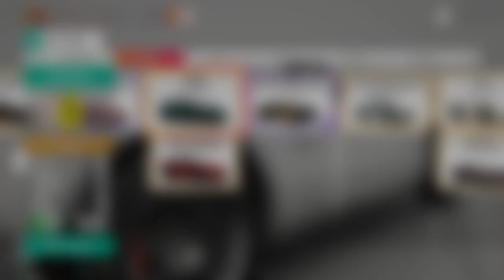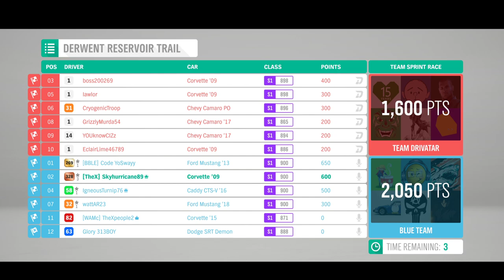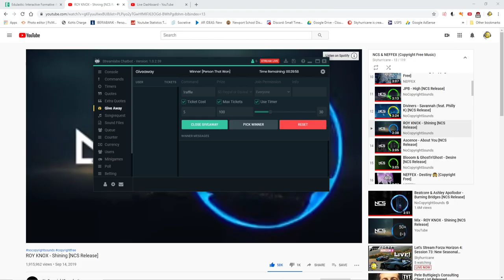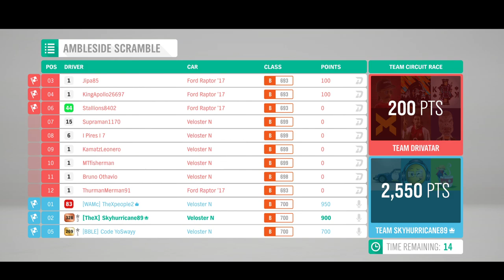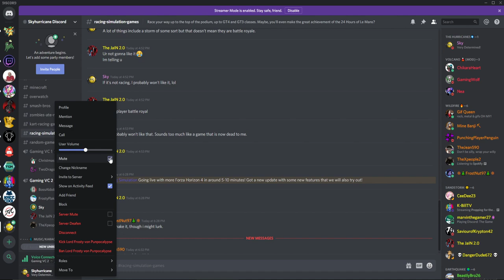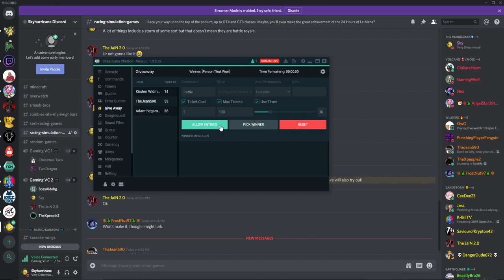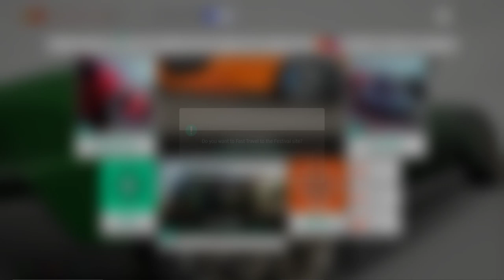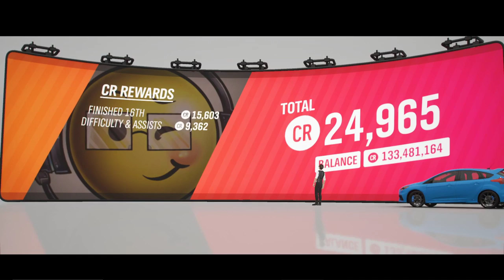Let's Stream Forza Horizon 4: Session 73: New Seasonal Events & Giveaway!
*During every Thursday Forza Horizon 4 stream we'll do a raffle for $5 to your Paypal account or equivalent! 1 ticket is 5 loyalty points which you get from watching streams and videos.

Add me on XBox: Skyhurricane89
Come and join our convoy to race online with us! We do a lot of co-op racing!

**Cloudbot Commands**
*!heist points #  (e.g. !heist 5)
*!points = Checks your points
*!top = checks the leaderboard based on loyalty points
*!tophours = Check the leaderboard based on viewer time
*!redeem = Redeems an item in store
*!gamble = Gambles your points. Minimum points to wager is 10. Syntax : !gamble 10
*!slots = Another way of earning points. Minimum points to wager is 10. Syntax : !slots 10
*!8ball = Ask a question! Syntax: !8Ball {question} Must use curly brackets
*!duel = Duel a user for points! Syntax: !duel @Username points. Minimum wager is 10
*!addquote "Quote"= Adds a new quote to be remembered.

**Chatbot Commands**
*!merch
*!Heist- Go on an expedition of sorts for points.
*!challenge- Challenge another player to a duel.
*!ffa- Join in a free for all battle with many players for points!
*!boss- Join in a boss battle for points!
*!death- Add 1 to the death counter for when I die in a game!
*!raffle- Tells about the weekly raffle of $5 to your Paypal account during the Thursday Forza streams. Want to enter?

Points: Points can be used to redeem song requests and other potential additional awards in the future. You get one point for every 5 minutes of being a viewer during live streams, and 1 point for every 10 minutes of watching a video of the channel that is not live. You become a regular viewer at 2 hours, and perks are cheaper. Sponsors get a large bonus and have the cheapest perks, and super chats also award extra points.

PSN: Skyhurricane

Special thanks to AlyssaFoxah for the awesome new stream layout!

Special thanks to Dopeypoke, ~Starlight~, Jopo1226, IleMaster, PapaTingle, Shadowmetalmario1, Snowcatxx, Mr. Hero, Harald Magnus, IronPika, and AngelStar291 for awesome Super Chats :)

S. Brock

STREAM RULES
*No Spamming
*No Offensive Remarks
*Be respectful of all races, genders, and beliefs
*You can have your own opinions but we are all cool here and do not need to pressure or try to demean anyone.
*Respect channel host. I'm always open to suggestions and I love feedback, but please be constructive :)
*No Advertising
*Respect Moderators
*Do not try to moderate the chat if you are NOT a moderator. Just enjoy the stream, chill, have a good time, and let the moderators do their job.
*No Spoilers on Blind Playthroughs
*Moderators may add additional rules as they see fit.